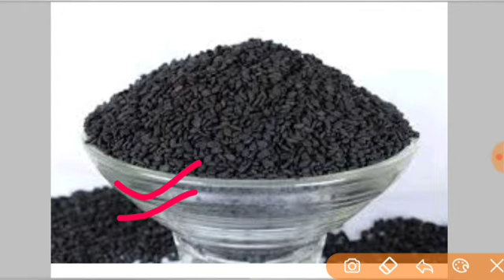घर में कभी चोरी नही होगी | एक ताला लेके करिए उपाय लक्ष्मी प्राप्ति के लिए | खोया हुए समान का उपाय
जय महाकाल
प्रदोष काल का समय